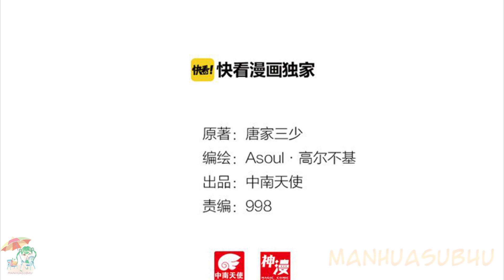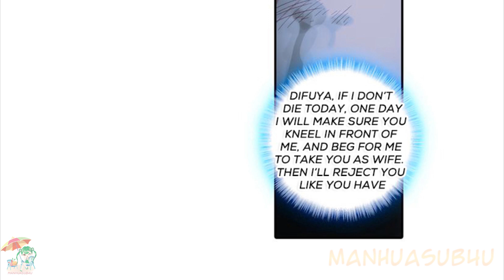Heavenly Jewel Change Chapter 03 [English Sub]